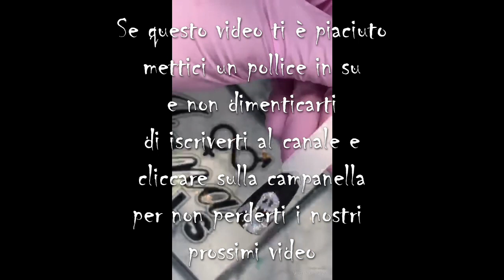Halloween nail art